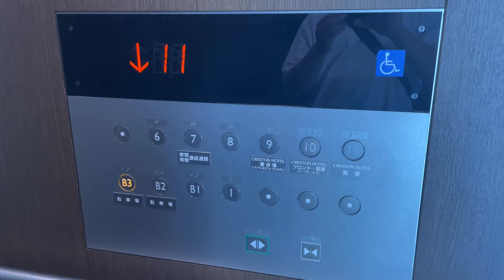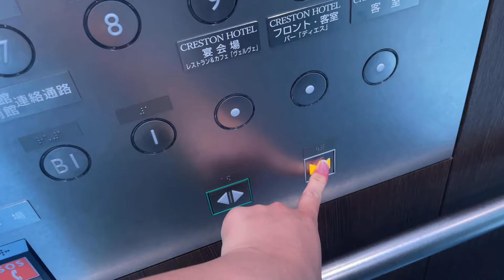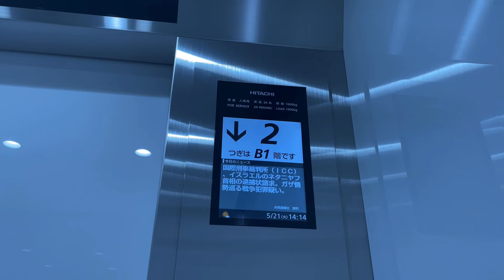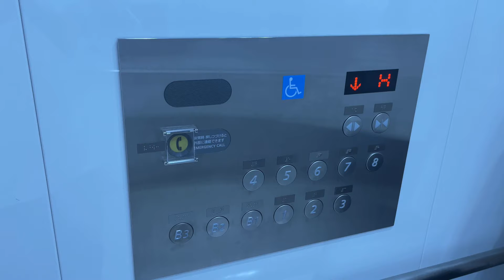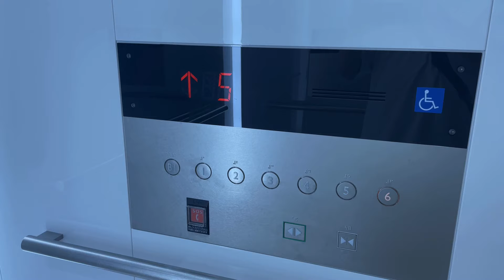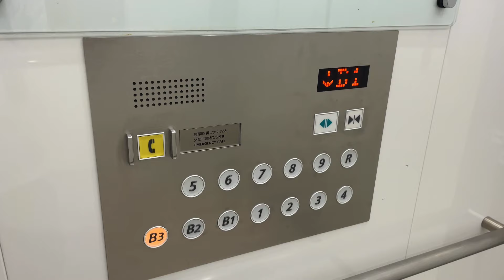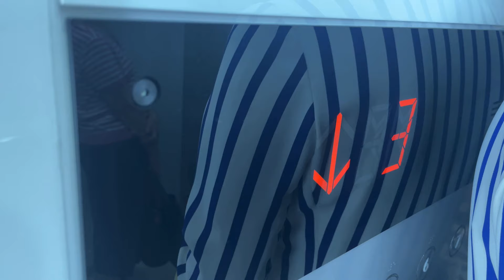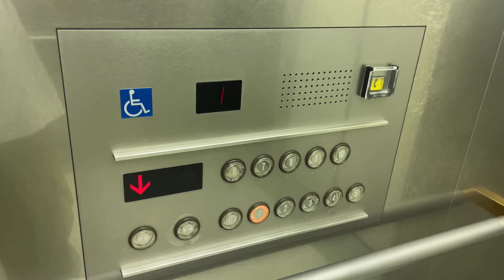［更新後］名古屋PARCOの三菱・日立・東芝エレベーター / Nagoya PARCO Elevator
エレペットを模したアクセルやボロボロになるまで使われ続けたプリードなどすべて改修され世代交代しました。

[詳細情報]
1.